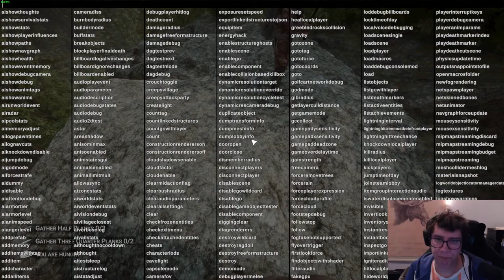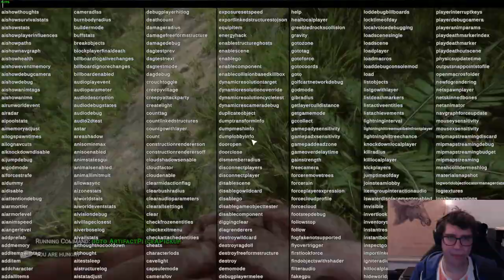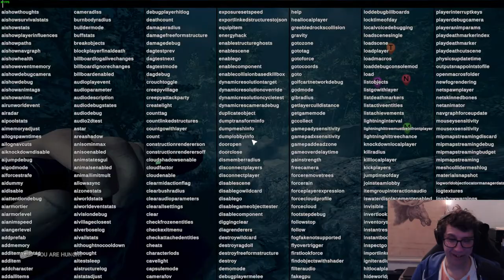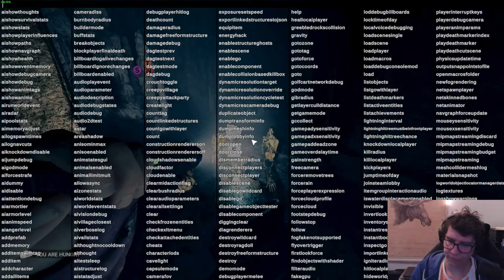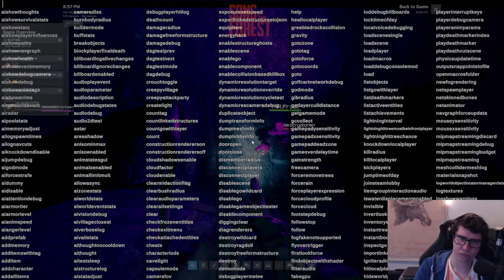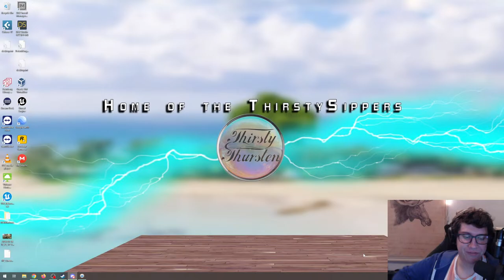EXPLORATION MODE! 4 Player COOP Taking it Easy RUN. SO MUCH NEW STUFF! | Sons of the Forest Pt. 06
Sons of The Forest 1.0 Full Release Base Building, Survival and Crafting in Multiplayer!
Together with @sebastianthenoob7733 Frosty and NeoCryptorian!

Bottle Caps?